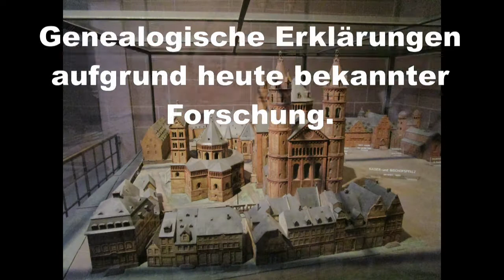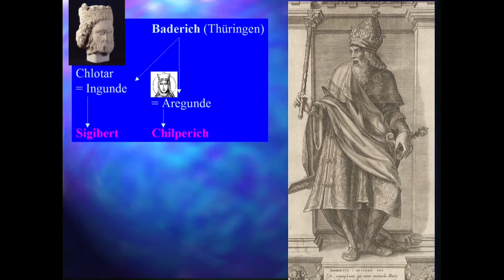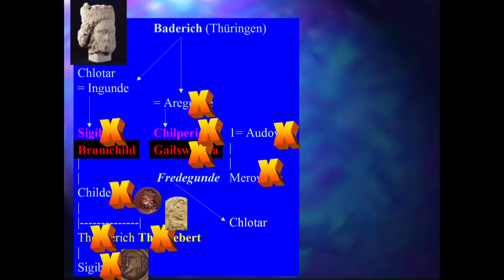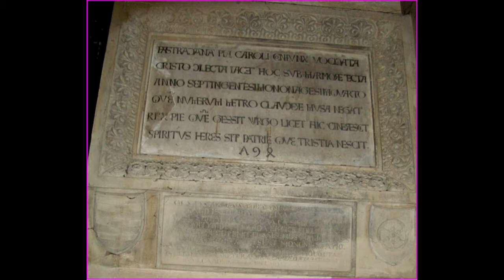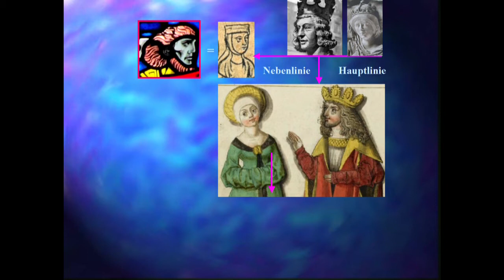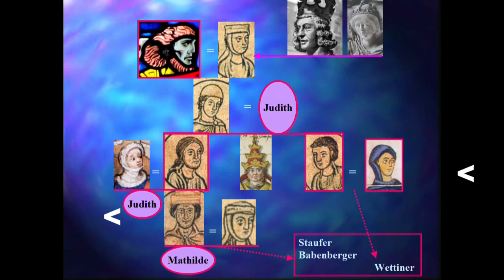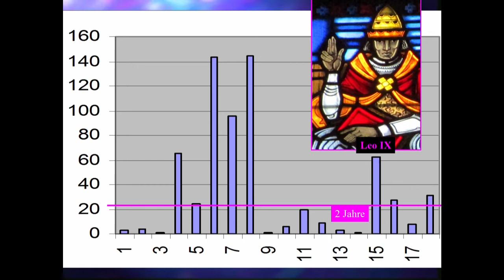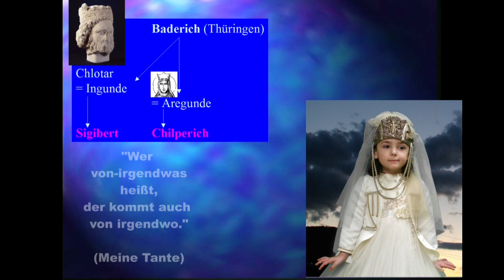Menschenknochen im Dom zu Worms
Ein junger Deutsch-Amerikaner entdeckte Menschenknochen auf zwei Etagen im Dom zu Worms und stellte fest, daß die meisten von seinen Vorfahren stammen. Wahre Geschichte! No Fiction.
English version coming up soon.